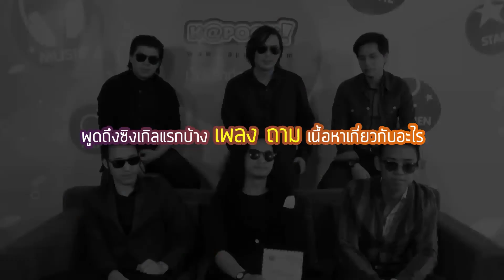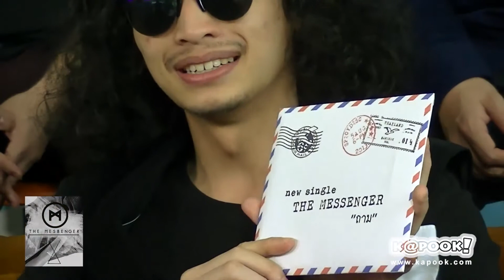The Messenger โปรโมทเพลง ถาม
The Messenger โปรโมทเพลง ถาม หนุ่มๆวง The Messenger เดินทางมา โปรโมทอัลบั้มแรกในเส่นทางสายดนตรี และได้ปล่อยซิงเกิลแรก ออกมาให้แฟนๆได้ฟังกันแล้ว และวันนี้ กระปุก ได้มีโอกาศต้อนรับ วง The Messenger กับเพลง ถาม ที่นี่เลยจ้า